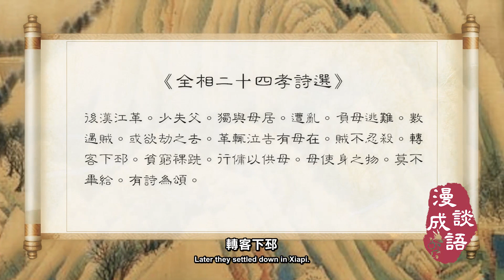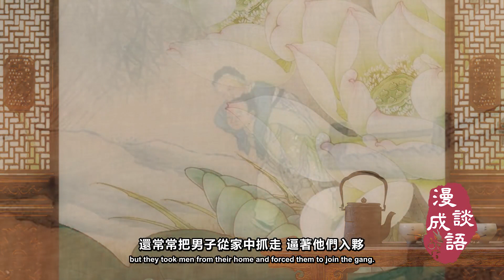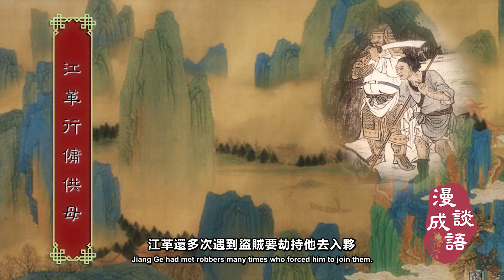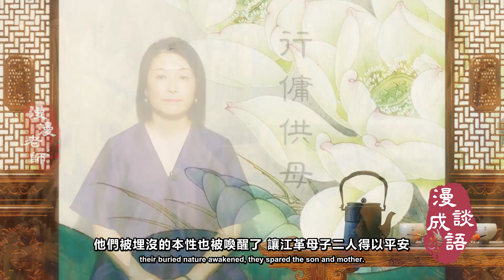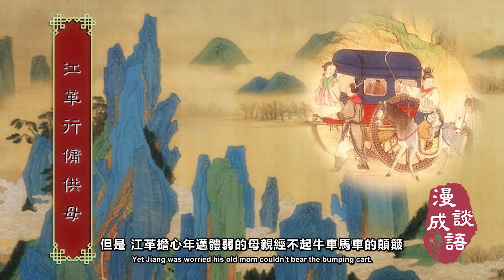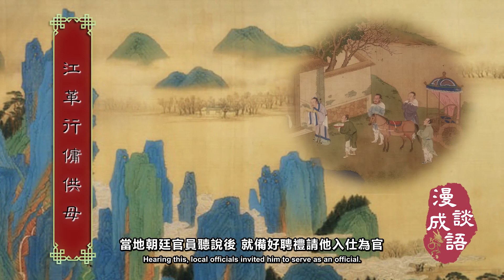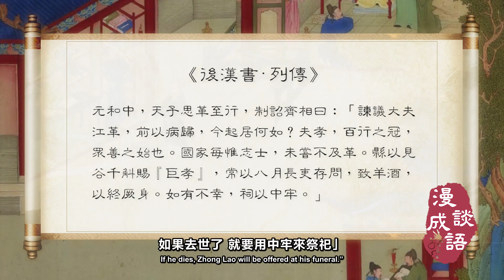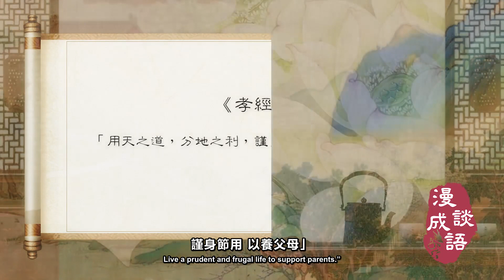He Worked As Servant to Support Mother行傭供母#Marion's Chat on Chinese Idioms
He Worked As Servant to Support Mother#Marion's Chat on Chinese Idioms#行傭供母